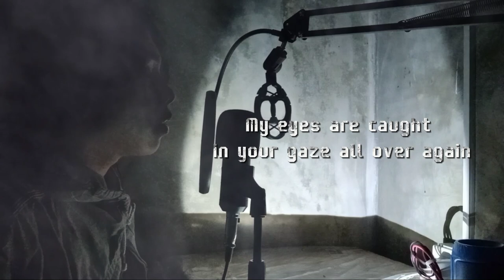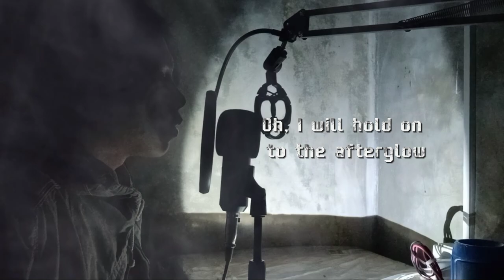Afterglow | Ed sheeran Kevin Falcon cover